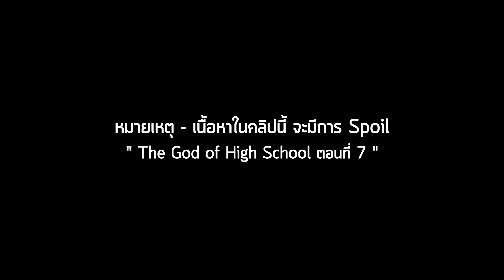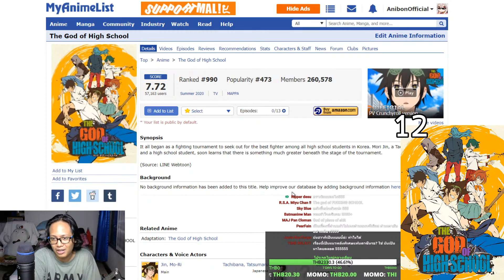เกิดอะไรขึ้น กับ The God of High School ตอนล่าสุด ?!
คลิปนี้เป็นคลิป Highlight ของย้อนหลัง LIVE ซึ่งทุกท่านสามารถดู LIVE เต็มได้ที่นี้

ส่ง Meme เสนอหัวข้อ Live และ Fan-Art มาได้ที่